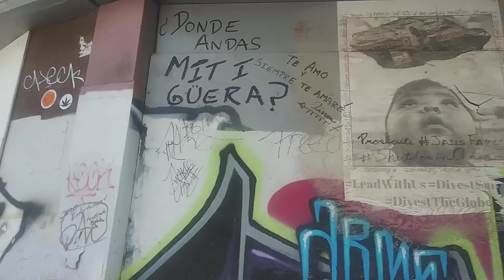Salt lake downtown graffiti